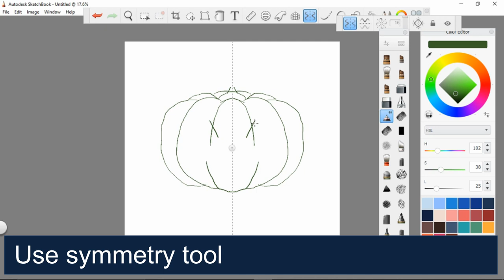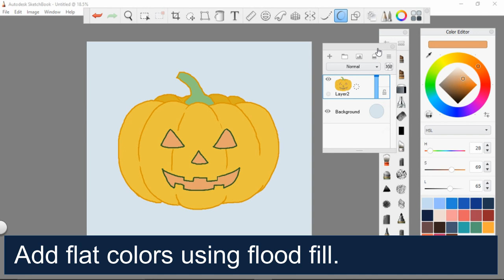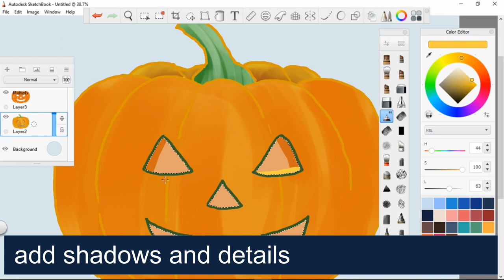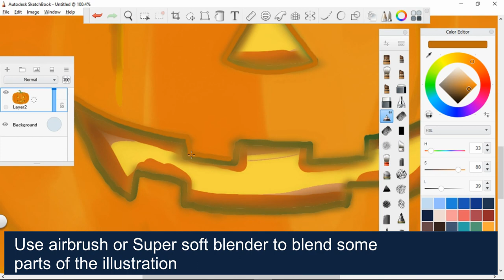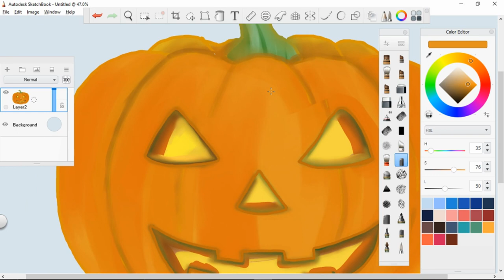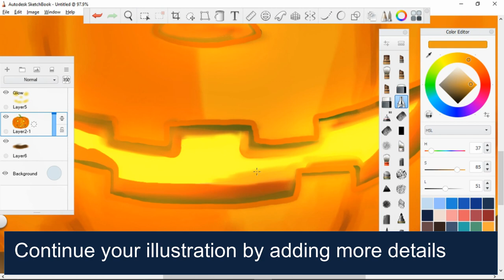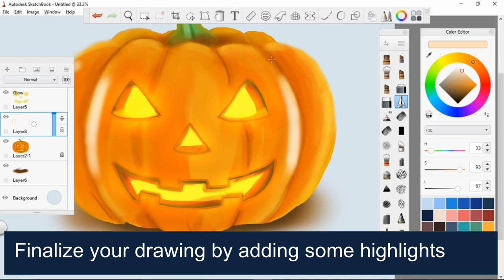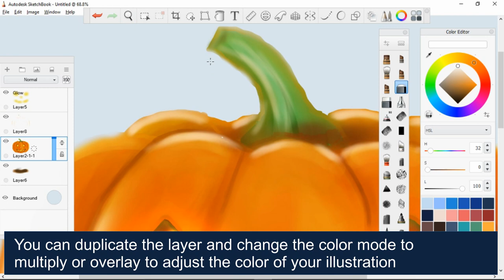Autodesk Sketchbook Tutorial - Halloween Pumpkin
In this video, I will show you the tutorial of making halloween pumpkin/ jack o lantern illustration Enjoy watching! Power!

I can also do children’s book illustrations and traditional arts check my instagram account @sirjhucel

In this video:
Autodesk Sketchbook
Halloween art
Halloween pumpkin illustration
Jack o lantern drawing
Intro to Autodesk Sketchbook
Beginners guide autodesk
Beginners guide